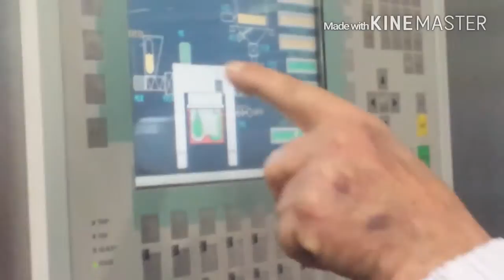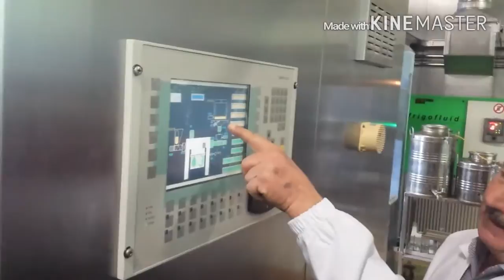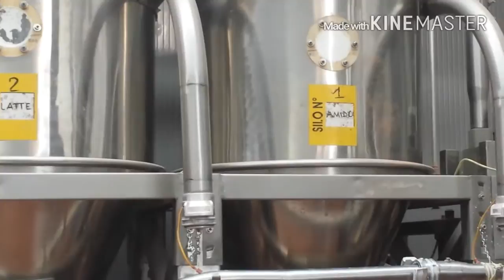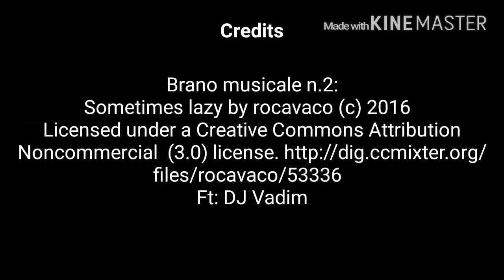Visita aziendale presso il biscottificio Cabrioni - Carpineti (RE)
Il giorno 29 Aprile 2016 gli alunni delle classi 3AFL - 3BFL - 4AFT dell'IISS "Cesare Pesenti" di Bergamo hanno visitato il biscottificio “Cabrioni Biscotti” a Carpineti – Reggio Emilia.